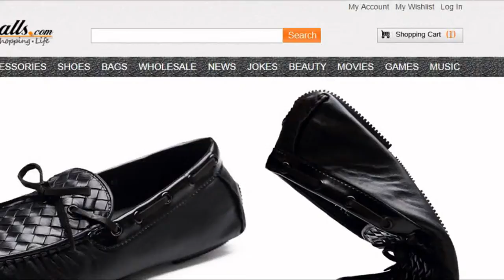CWMALLS Leather Driving Shoes CW706160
Leather Driving Shoes, Mens Driving Shoes, Lace up Moccasins Shoes
Leather driving shoes crafted from grain calfskin leather upper decorative woven details, men's lace up moccasins shoes features woven leather insole,rubber outsole, give your feet more comfortable.
Fabric: Upper: Genuine Full Grain Calfskin Leather   Insole: real leather   Outsole: Rubber
Size: US/EURO) 6.5/39, 7/40, 8/41, 9/42, 10/43, 11/44
Original design and craftsman spirit make CWMALLS